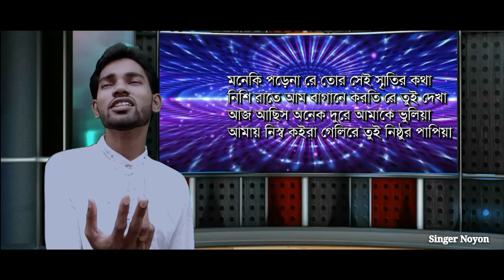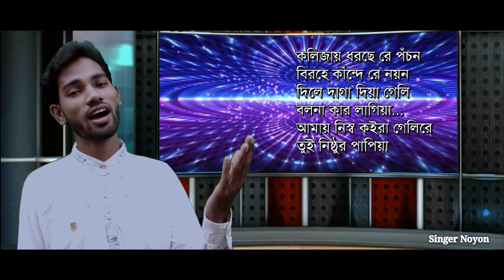Nisthur Papiya || নিষ্ঠুর পাপিয়া || Singer Noyon || Bangla new song 2020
Nisthur Papiya
Singer Noyon
lyrics: Rayhan khan
tune & Composs: Singer Noyon
label: Singer Noyon

কলিজায় ধরছে রে পঁচন
বিরহে কাঁন্দে রে নয়ন   (২)
দিলে দাগা দিয়া গেলি বলনা কার লাগিয়া...
আমায় নিস্ব কইরা গেলিরে তুই নিষ্ঠুর পাপিয়া  (২)

মনেকি পড়েনারে তর সেই স্মৃতির কথা
নিশি রাতে আম বাগানে করতি তুই দেখা  (২)
আজ আছিস অনেক দুরে আমাকে ভুলিয়া

তর বিরহে আমি নয়ন গাই যে দুঃখের গান
দিল দিয়া তর দিল পাইলামনা বলে রায়হান খান   (২)
স্মৃতির অনল জ্বলে বুকে তোর প্রেমের লাগিয়া